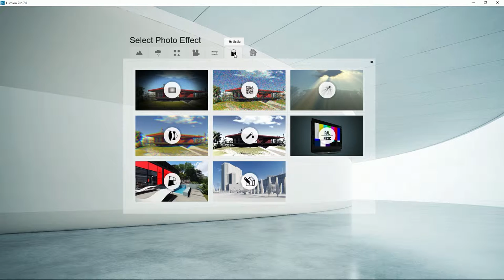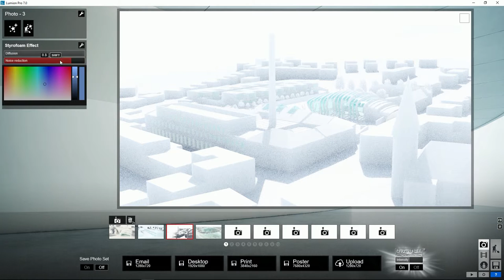Lumion Efectos - 12 Artísticos. Efecto Poliestireno extruído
Tutorial Lumion Efectos, 12. Efectos artísticos. Efecto poliestireno extruído. Aprende todo sobre Lumion, crea tus proyectos paso a paso en pocos minutos.